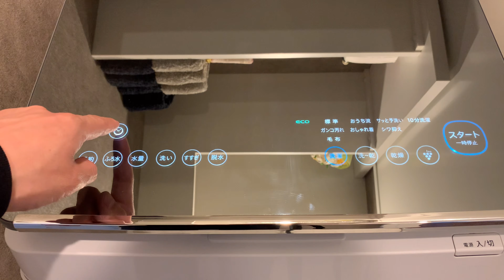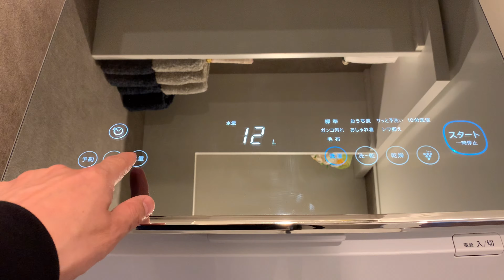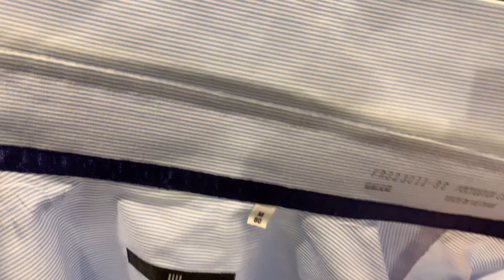おしゃれ洗濯機‼シャープ 11㎏ ES-PU11B 超音波ウォッシャー プラズマクラスター ダイヤカット穴なし槽 光るタッチナビ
購入して4年ぐらい経ちますが、問題なく使ってます。
見た目が大事な方にはとてもおすすめです。